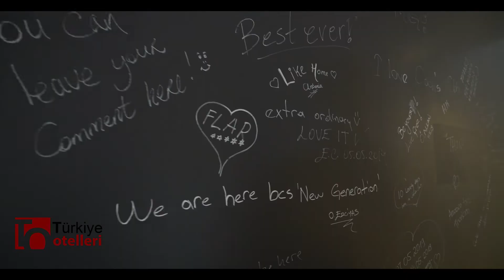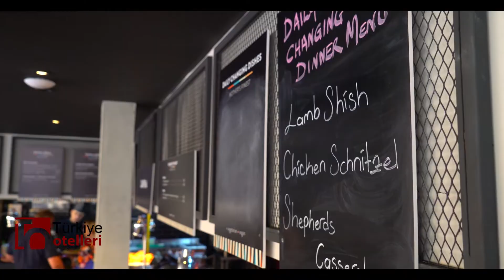Cook's Club Alanya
"Kararınızı vermeden önce bize danışın! tecrübemiz ve hızlı rezervasyon yeteneğimiz sayesinde size birçok tatil alternatifi sunabiliriz. Teklifimizi karşılaştırın ve tatilinizi bizimle unutulmaz kılın!
✅ Tüm tatil bölgelerine otel ve uçak seçeneği
✅ Otelinizi uçakla birleştirme imkanı   veya ayrı ayrı alma imkanı,
✅ Otel rezervasyonlarınızı iptal şansı
✅ Havaalanı otel transferler imkanı
✅ Süper aquaparklı aile otelleri,
✅ Çocuksuz yetişkin otelleri,
✅ Ultra her şey dahil plaj otelleri,
✅ Şehir merkezi otelleri ,
✅ Muhafazakar Helal oteller ,

Firmamız, turizm sektöründe hizmet veren önde gelen acentalardan biridir. Otel rezervasyonu yapmak isteyen müşterilerimiz için dünya genelinde birçok seçenek sunuyoruz. Alanya başta olmak üzere, dünyanın dört bir yanında müşterilerimizin konaklayabileceği lüks oteller ve konaklama seçenekleri sunmaktayız.

Ayrıca, uçak biletleri konusunda da uzmanlaşmış durumdayız. Müşterilerimize dünyanın herhangi bir yerine uçak bileti satın alma seçeneği sunmaktayız. Hatta müşterilerimize, otel konaklamaları ile birlikte uçak bileti satın alma imkanı da sunmaktayız. Böylece, seyahat planlamaları tek bir noktadan halledilebiliyor ve müşterilerimiz rahat bir seyahat deneyimi yaşayabiliyor.

Firmamız, müşterilerimize sunduğumuz hizmetlerde kalite ve güvenilirlik ilkelerini benimsemektedir. Bu nedenle, müşterilerimizin seyahatleri öncesinde tüm detayları özenle planlanır ve rezervasyonlar en uygun fiyatlarla gerçekleştirilir. Ayrıca, müşterilerimiz herhangi bir sorun yaşamaları durumunda, deneyimli personelimiz hızlı bir şekilde müdahale ederek çözüm sunmaktadır.

Tüm bu hizmetlerimizle, müşterilerimizin seyahatlerini en rahat ve konforlu şekilde gerçekleştirmelerini amaçlamaktayız. Böylece, müşterilerimiz seyahatleri sırasında hiçbir endişe taşımadan, unutulmaz bir tatil deneyimi yaşayabiliyorlar. Firmamızı tercih eden müşterilerimiz, kaliteli hizmetimizden ve güvenilirliğimizden memnun kalmaktadır.